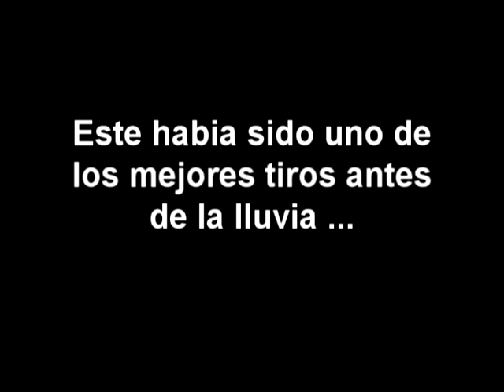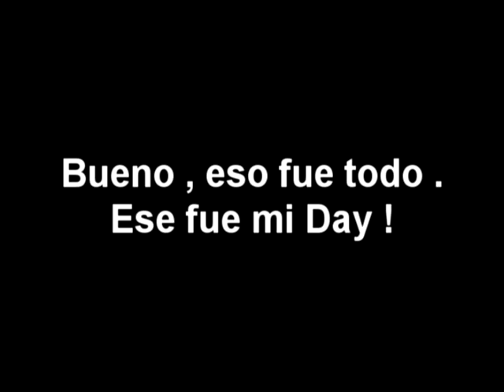Clip of the day - Franco Ruiz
Years old : 13
Ride a skate years : 2
Stance : Regular
Bye !